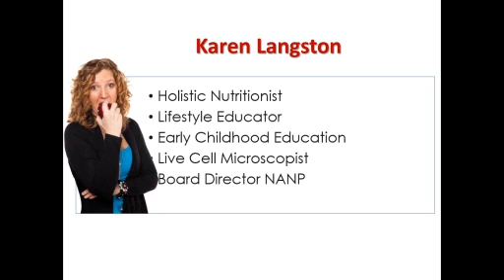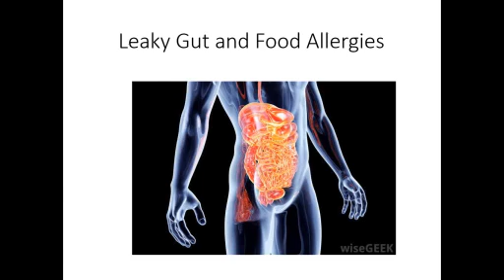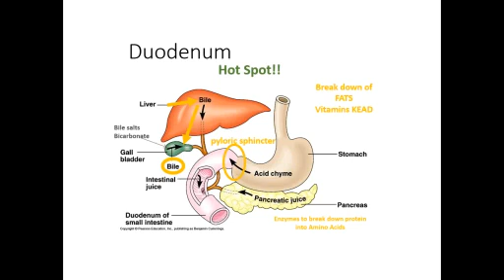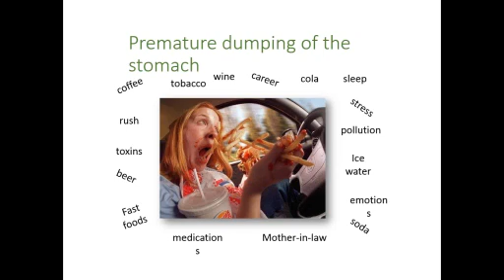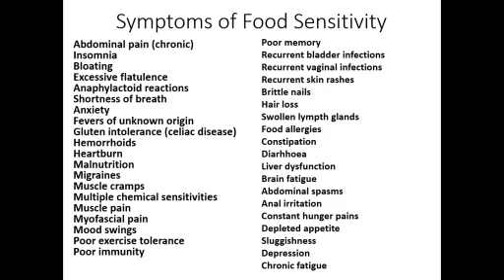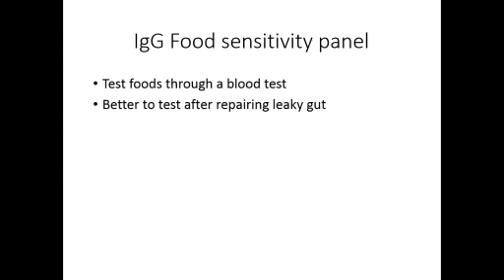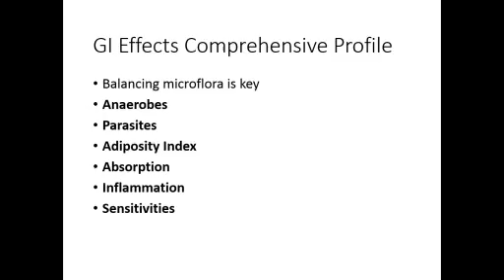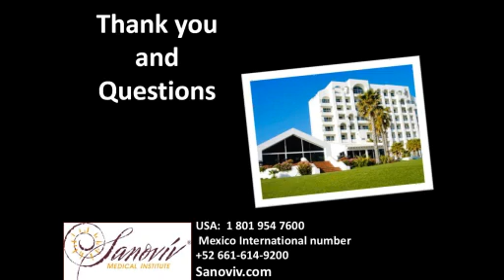Food Allergies and Leaky Gut by Karen Langston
Do you suffer from Gas, bloating, constipation, diarrhea and other digestive disturbances? You could have leaky gut. Did you know that most of the autoimmune disorders and inflammatory conditions including diabetes, cardiovascular disease and even arthritis plaguing North Americans have a common root cause of leaky gut?. Leaky Gut can be so confusing, but it's becoming more and more of an epidemic. Leaky gut syndrome isn't a diagnosis taught in medical school however the medical term is More...Hyperpermeable Intestines and, SIBO (small intestinal bacterial overgrowth) is quickly becoming the 21th century buzz word. Learn how leaky gut may be affecting your health and what you can do to overcome it. If you are suffering with bothersome symptoms, on medications and not feeling your best you owe it to yourself to be on this life changing webinar.